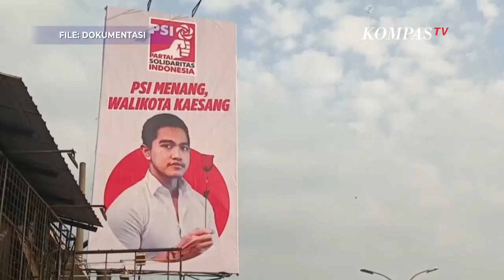Hasto Kristyanto Tanggapi Kaesang Mantap Maju Pilwalkot Depok 2024: Masuk PDIP, Ikut Kaderisasi...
JAKARTA, KOMPASTV  Sekjen PDIP Hasto Kristiyanto menanggapi terkait Kaesang Pangarep putra bungsu Presiden Jokowi yang siap maju di Pemilihan Wali Kota Depok 2024.

"Ya bagi PDI Perjuangan siapa pun yang akan menjadi calon kepala daerah, termasuk misalnya Mas Kaesang dan sebelumnya Mas Gibran, partai menerapkan mekanisme kaderisasi,"jelas hasto, Sabtu (10/6/2023).

Hasto pun menjelaskan dalam proses kaderisasi dan sekolah partai tersebut ada beberapa pengajar seperti Mensos Risma, Pramono Anung.

"Jadi melalui sekolah partai, Bu Risma menjadi pengajar sekolah partai, Pak Pramono Anung menjadi pengajar sekolah partai, Pak Anas Menteri PAN-RB, jadi semua dipersiapkan dengan sebaik-baiknya. Jadi skala prioritas kita saat ini adalah memenangkan Pileg dan Pilpres, baru bulan November kita berbicara tentang Pilkada,"jelas Hasto.

Hasto pun menyambut baik niat Kaesang sekiranya tertarik dalam kaderisasi di PDIP.

"Sekiranya Mas Kaesang tertarik ya akan kita ikutkan dalam suatu proses pendidikan dan kaderisasi untuk mempersiapkan calon-calon pemimpin,"kata Hasto.